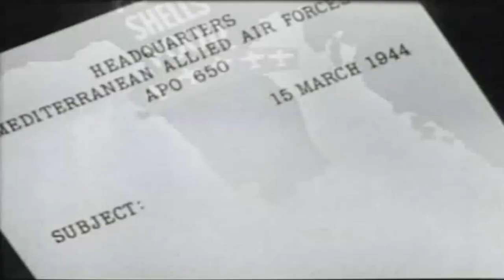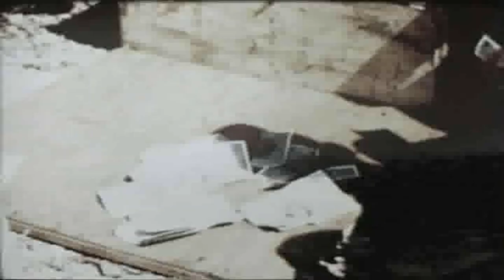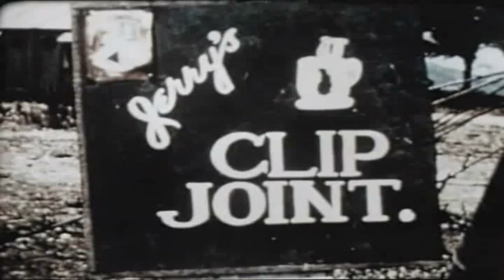[한글자막] 썬더볼트 1947 Thunderbolt 1947 | 자막 | 다큐멘터리 영화 | 2차 대전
Thunderbolt는 윌리엄 와일러(William Wyler)와 존 스터지스(John Sturges)가 감독한 1947년 영화로, 코르시카에 주둔한 제12공군 전투기가 구스타프 라인과 안치오 교두보로 향하는 추축국 보급선을 성공적으로 방해했던 제2차 세계 대전 당시 스트랭글 작전의 미국 공중 작전을 기록했습니다. 이 영화는 원래 육군 공군 대원들이 16mm 컬러로 촬영했습니다. 제12전투카메라부대는 P-47 일부에 장착된 카메라와 전투기에 동행하는 카메라쉽으로 장착된 B-25 중폭격기를 이용해 전투영상을 촬영했다.

Lloyd Bridges와 Eugene Kern이 내레이션한 Thunderbolt! 그룹의 P-47 Thunderbolt 편대가 잠에서 깨어난 후 항공기 한 대가 실종된 후 기지로 돌아올 때까지 차단 임무를 통해 추적한다고 주장합니다. 감독들은 1944년 5월 1일 이탈리아 리냐노 술라르노(Rignano sull'Arno)의 철도 터널에 대한 임무와 유사한 이탈리아 북부의 미확인 목표에 대한 임무를 재현하기 위해 영상을 편집했습니다. 시에나 근처의 집에 숨겨져 있는 탄약통을 파괴하고 그의 P-47인 Hun Hunter XIV에 심각한 피해를 입힌 공로로 은성훈장을 받았습니다. Wymond는 다큐멘터리 전반에 걸쳐 P-47을 들고 눈에 띄게 등장합니다.

AAF에서 장교로 근무하는 와일러 감독과 스터지스 감독은 제57 전투단의 활동을 촬영하는 기간 동안 제12 CCU에 배속되었습니다. 와일러는 초기 촬영이 완료된 후 해방된 유럽의 여러 지역을 방문하기 위해 자신의 협회를 "여권"으로 사용했습니다.

1945년 후반에 언론에 공개되었지만 Thunderbolt! 모노그램 픽쳐스는 1947년까지 일반적으로 발매되지 않았으며, 한국 전쟁 중인 1950년에 다시 발매되었습니다. 1947년 영화 개봉으로 얻은 수익의 절반은 육군 공군 구호회와 미국 재무부에 전달되었습니다. 제임스 스튜어트의 영화 소개는 1947년 1월 말에 촬영되었습니다. 스튜어트는 전쟁 중 대령으로서 폭격기 부대를 지휘했습니다.

Directed by    Lt Col William Wyler
                        Capt John Sturges
Written by      M/Sgt Lester Koenig
Produced by  U.S. Army Air Forces
Narrated by   Lloyd Bridges
                        Eugene Kern
                        James Stewart (prologue)
Edited by        Lt Col William Wyler
                        Capt John Sturges
Color process Technicolor
Production
companies      Carl Krueger Productions
                          U.S. War Department
Distributed by Monogram Pictures
Release date  July 26, 1947 (US)
Language         English